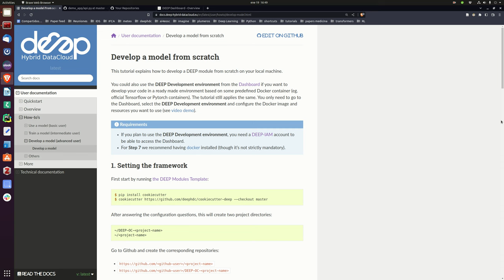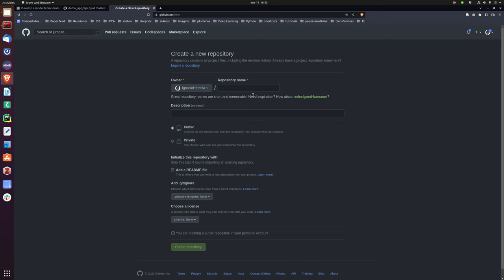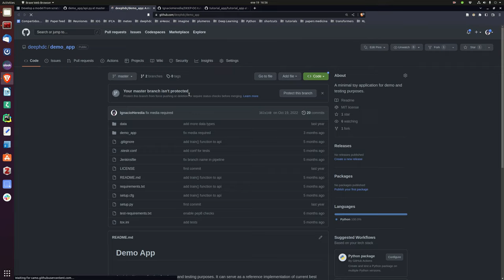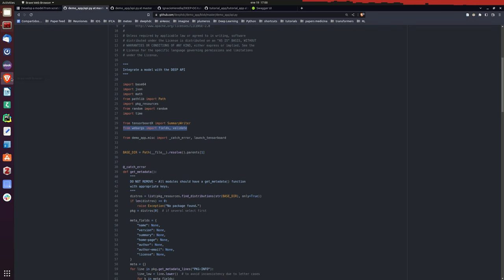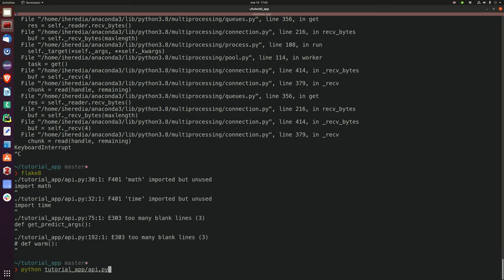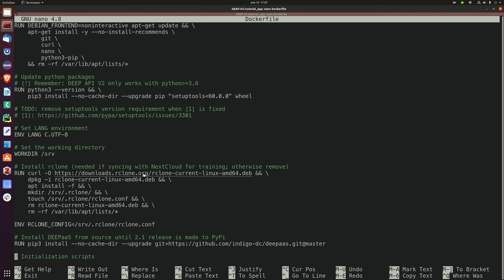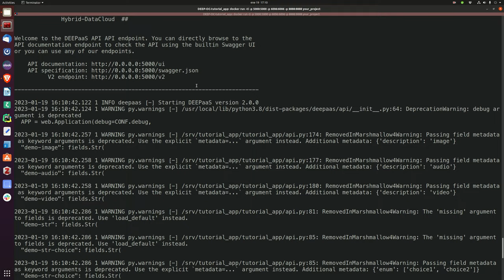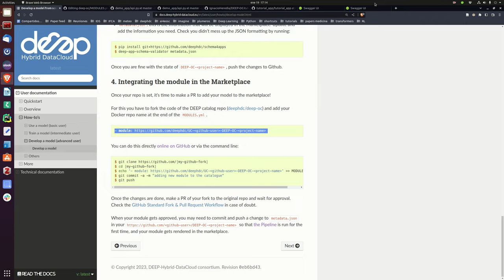Tutorial - Module development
This is a tutorial on how to develop a model from scratch for the deephdc platform.

Timestamps:

00:00 0. Introduction
01:30 1. Setting the framework
05:44 2. Editing [PROJECT_NAME] code
16:44 3. Editing DEEP-OC-[PROJECT_NAME] code
24:08 4. Integrating the module in the Marketplace